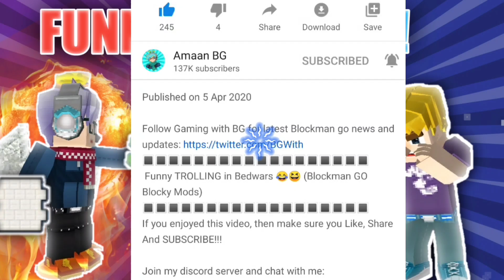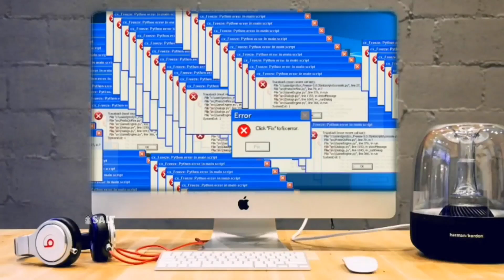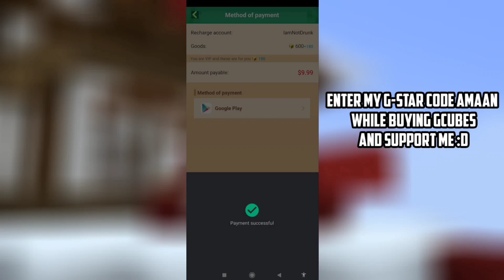Giving PREMIUM ITEMS to Noobs in Bedwars!! | Funniest Moments Bedwars | (Blockman GO Blocky Mods)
Peace out :)

🔳🔳🔳🔳🔳🔳🔳🔳🔳🔳🔳🔳🔳🔳🔳🔳🔳🔳 BlockmanGoAndroid,BlockmanGoYoutuber
BlockmanGoGlitch,BlockmanGoPro
BlockmanGoLegend,BlockmanGoMod
BlockmanGoNewUpdate
BlockyModsBedWars,
BlockmanGoGcubes,BlockmanGoTroll,
BlockmanGoGood,
BlockmanGoSkyBlock,BlockmanGoStrongest
BlockmanGoбедварс,
BlockmanGoеггварс,
BlockmanGoскайварс,
BlockmanGoMinecraft
BlockmanGoFunny
BlockmanGoMATTSUN
BlockmanGoAmaan